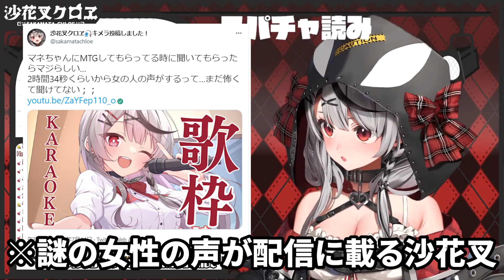【謎の声】女性の幽霊？からも"くさい"と言われる沙花叉ｗ【ホロライブ切り抜き/沙花叉クロヱ】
▼元動画▼
【singing】アカペラあり歌枠！ボカロ多め【沙花叉クロヱ/ホロライブ】